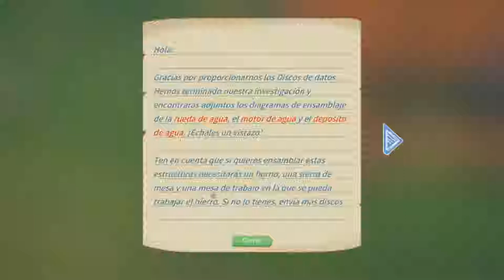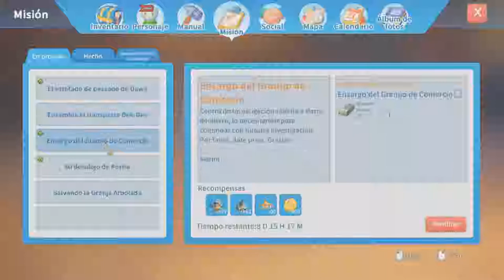DIa De Los Muertos /// My Time At Portia #22